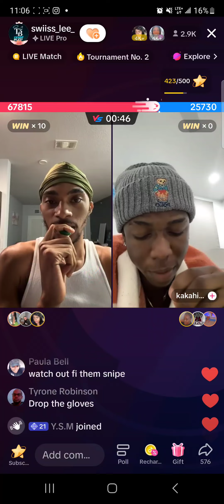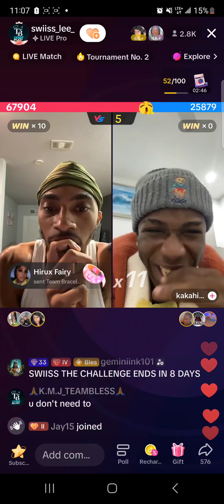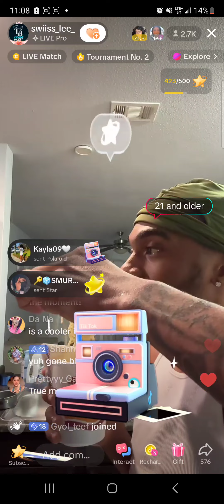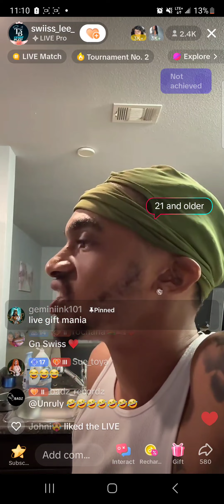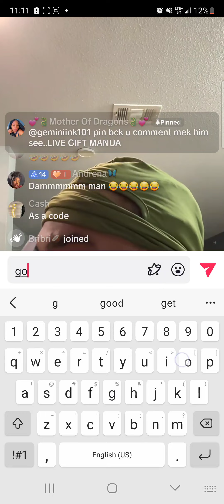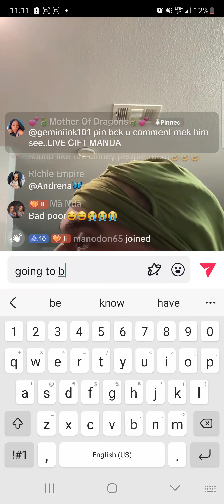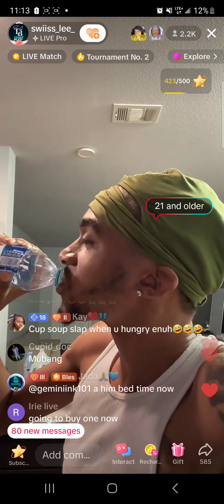Swiss Lee play match and sick and them send him to him bed. Real Live Video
Swiss Lee and his so called managers at it because after playing a match he wanted to play more, and they told him it was bed time. in the end he tricks his opponent.